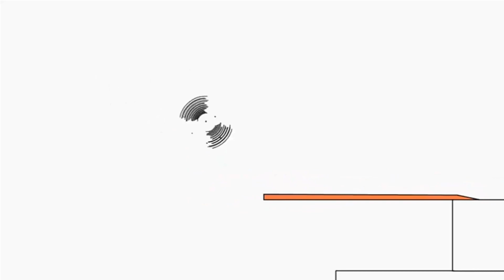April 21, 2021